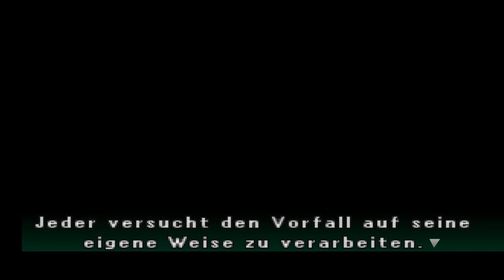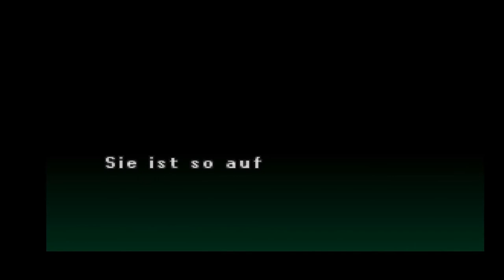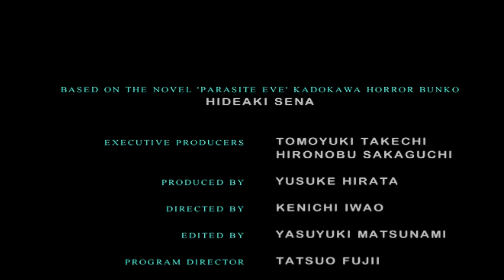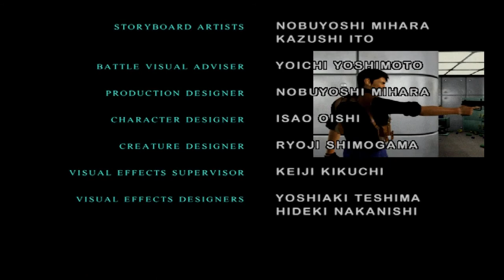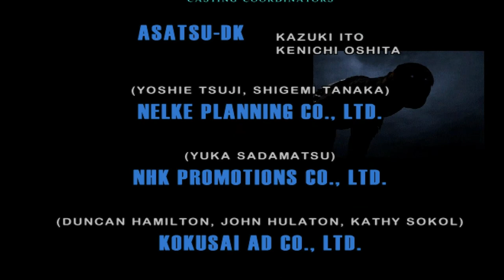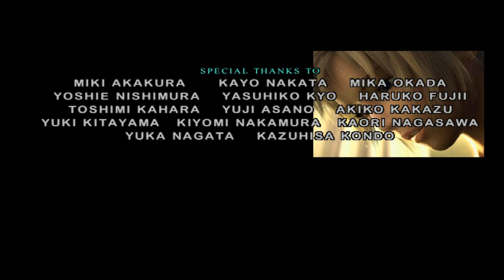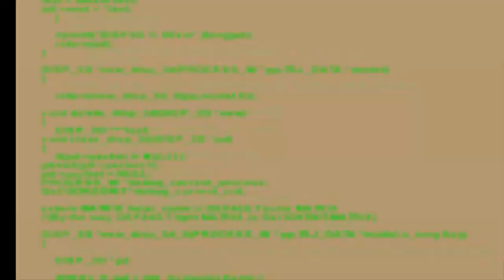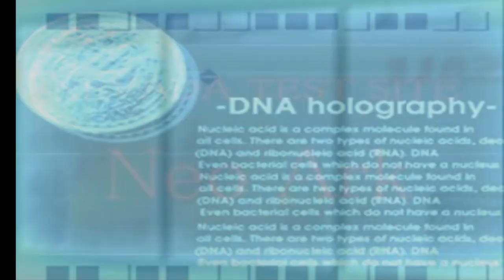Let's Play Parasite Eve 2 - Deutsch - Part 33 - Die ultimative Lebensform - FINALE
Willkommen in der finalen Folge von Parasite eve 2. Wir gehen in den Bunker zurück und retten Eve, indem wir den Endboss besiegen.